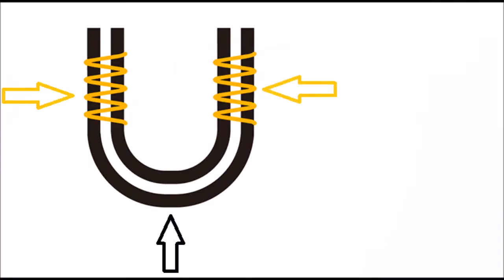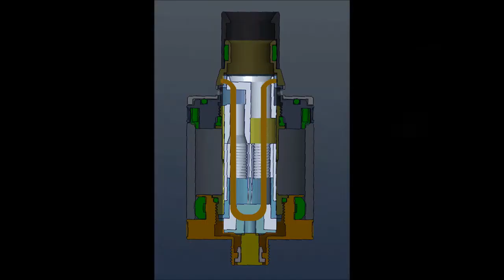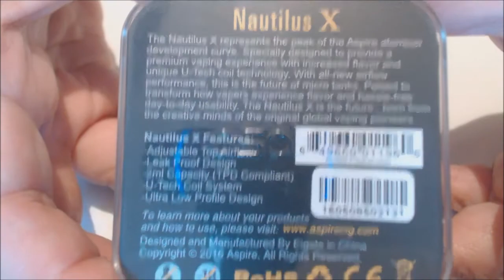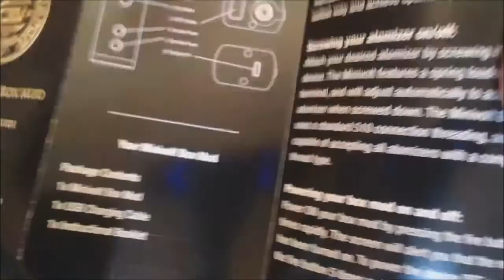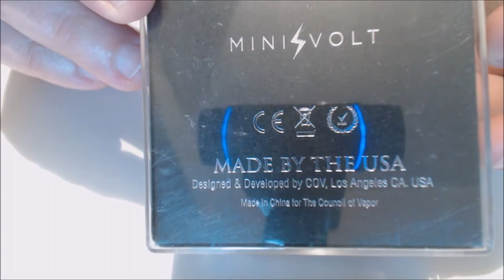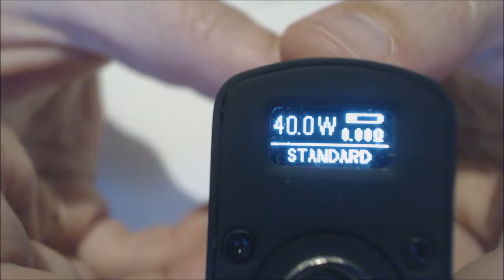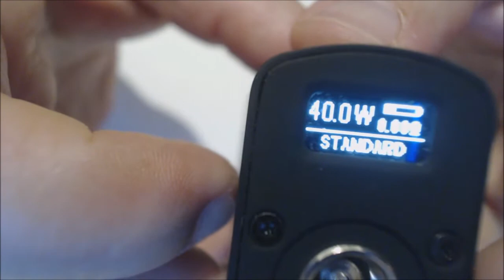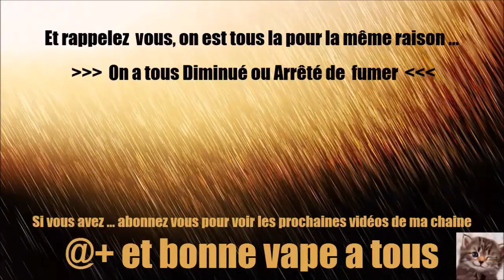Nautilus X et La Mini Volt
Salut,

A l'époque j'avais adoré mon Nautilus avec mon istick 20W, j'ai voulu voir ce que donnait le Nautilus version 2016.
Voici une petite vidéo sur un set up mini mini que je trouve sympa pour une première expérience en vape.
Je n'ai pas le kit pico/melo 3 qui doit être très bien aussi mais pour une vape un peu plus aérienne.

@+ et bonne vape a tous